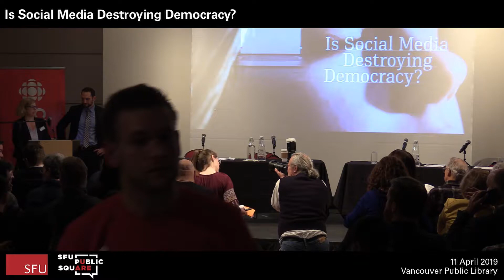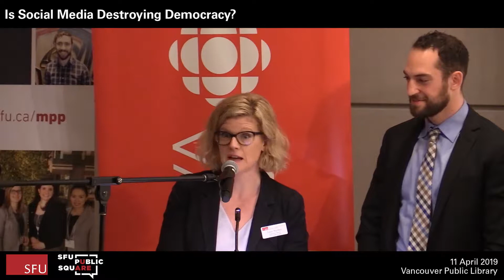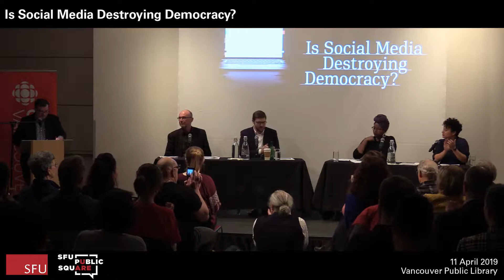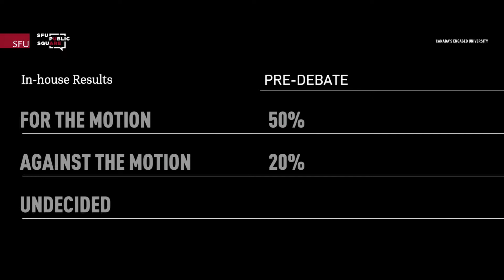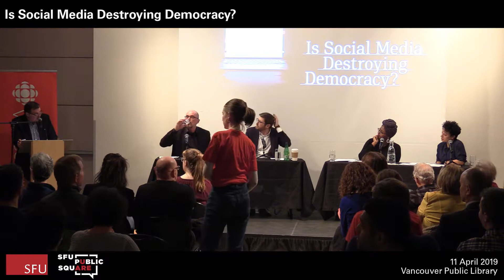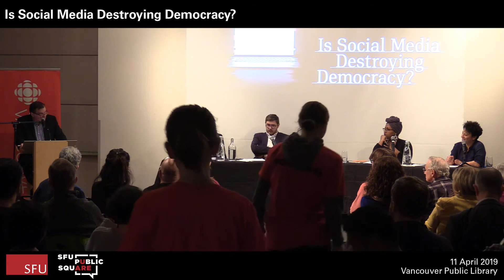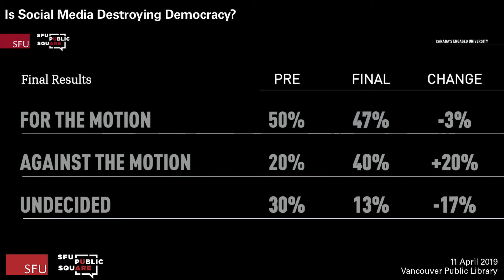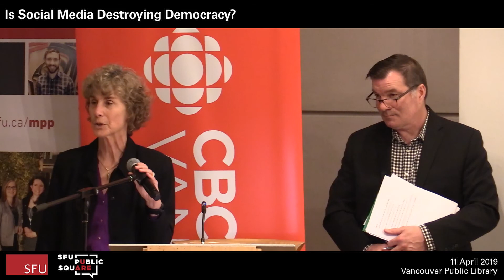Debate: Is social media destroying democracy?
Is Social Media Destroying Democracy?
A Debate on Social Media in the Age of Disinformation

Democracy, the fundamental idea that an individual can express their personal choices through a vote, hangs in the balance.

There’s no denying that social media has become a central force in democratic society today. It allows for people to connect and exchange ideas, creating an increasingly connected humanity. It enables unprecedented sharing of information so that citizens can make more informed decisions. Marginalized people, whose voices have long been omitted from public discourse, have a platform with which they can express themselves.

But is social media a tool that informs and unites, or is it responsible for deeper divisions and a more polarized society? Are misinformation, digital propaganda, algorithmic biases, and campaign hacking scandals determining the results of our elections? Do unintended flaws in the platforms and sluggish regulation threaten to undermine our democratic process?

Is social media destroying our democracy? If it is, what role can public policy play in regulation, will regulation even work, and can we save our democracy before it’s too late?

Moderator: Stephen Quinn, host of CBC's Early Edition

Debaters: For

Colin Bennett, UVIC
Dave Moscrop, UofO

Debaters: Against

Nasma Ahmed, Director of Digital Justice Lab
Francesca Fionda, Journalist at the Discourse